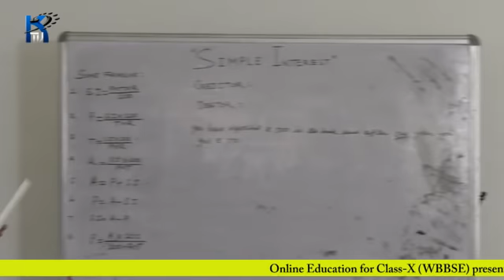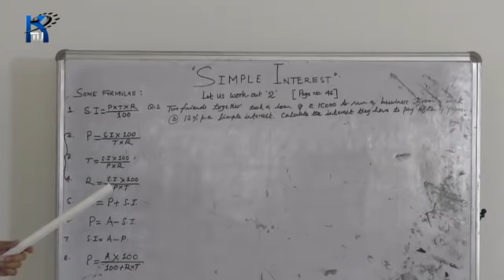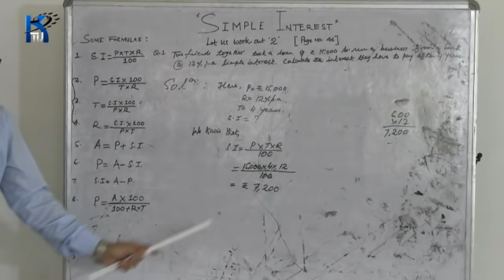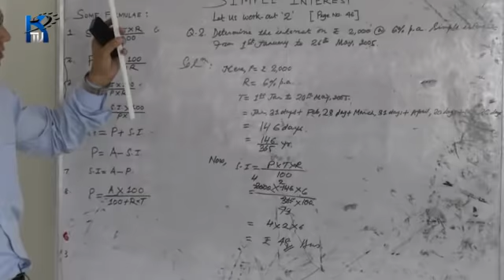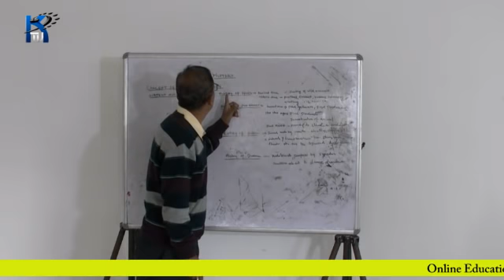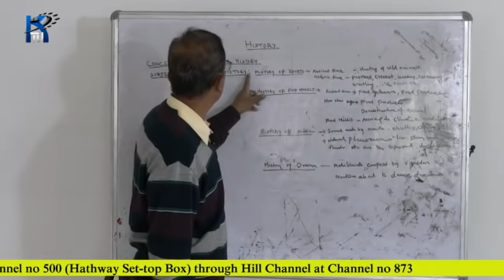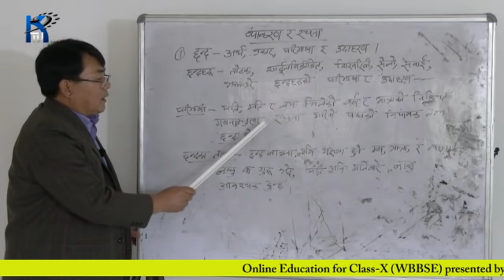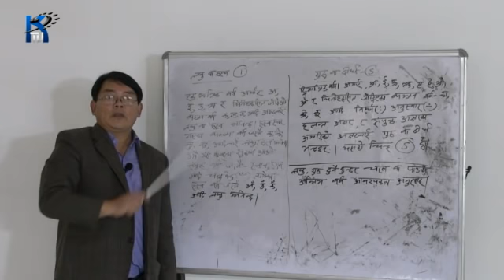Online Education for Class-X (WBBSE):Episode 5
Episode 5
Online Education for Class-X (WBBSE): A Joint venture of Sanyukta Madhyamik Sikshak Kalyan Sangathan & Headmaster’ Association, Kalimpong District in association with KTV Kalimpong and Mani Trust Kalimpong.